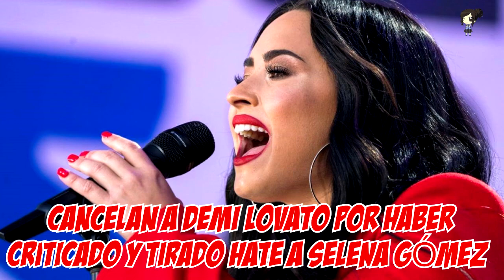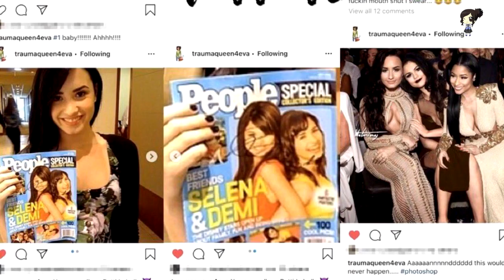Cancelan A Demi Lovato Por Haber Criticado Y Tirado Hate A Selena Gómez